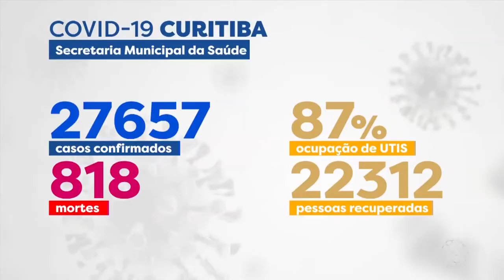Coronavírus: 27.657 casos e 818 mortes em Curitiba - Notícias da Massa (17/08/2020)